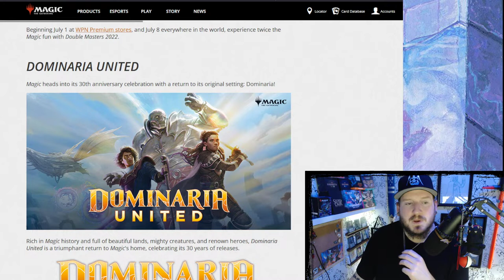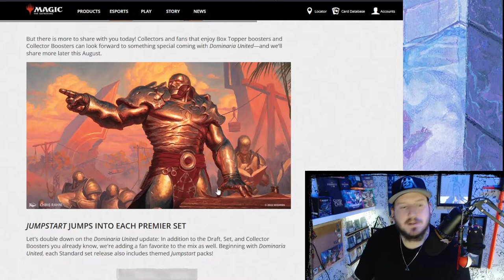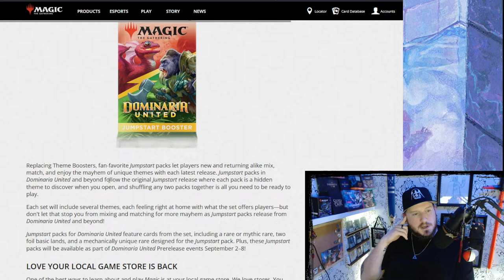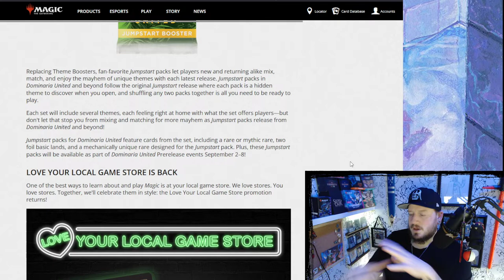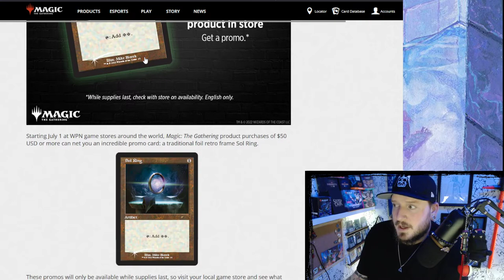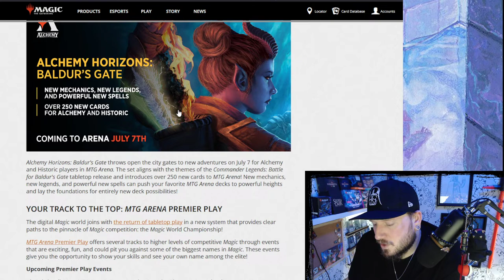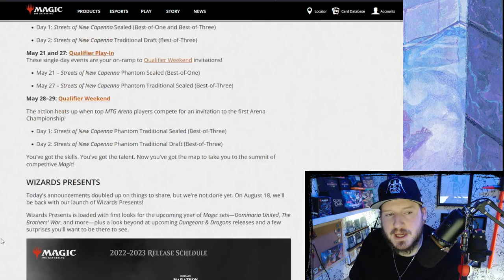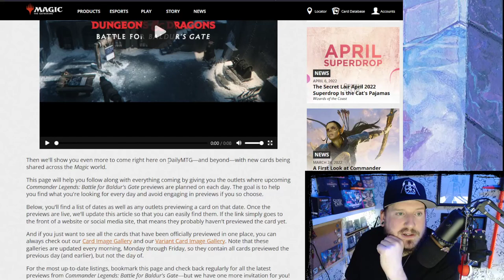Dominaria United News, and DnD Baldur's Gate Commander?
A sneaky peek at upcoming Q3 Magic: The Gathering set Dominaria United, and some info on the summer release of Dungeons and Dragons Baldur's Gate commanders?